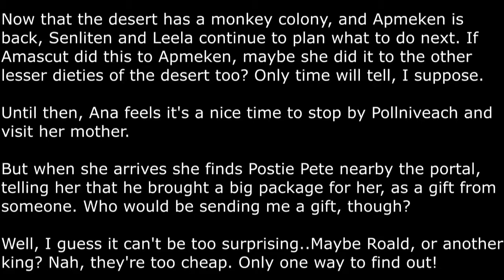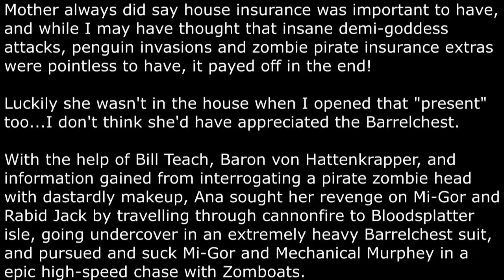GQM - #189: A Clockwork Syringe: RS Quest Playthrough Livestream